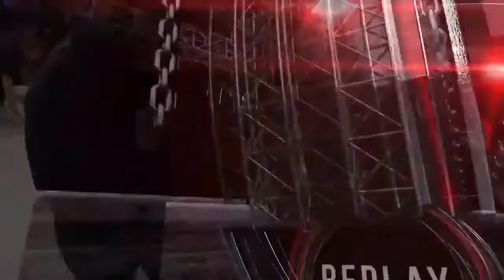Art of Scrap 1 2/27/21 - Chandler Chapman v Aleksander Keca